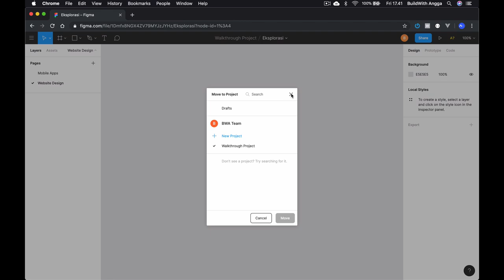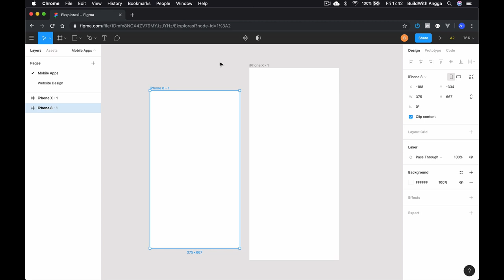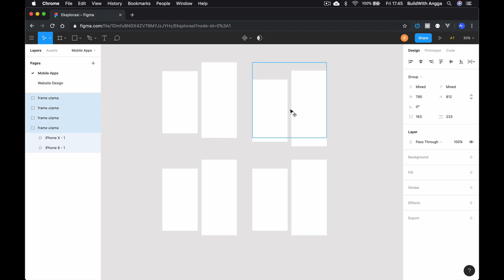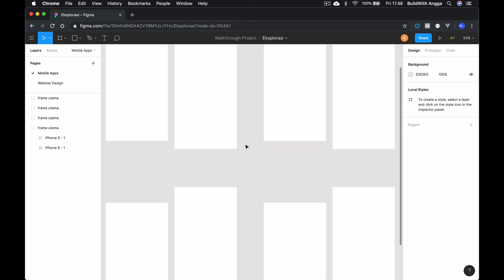Tutorial Figma 3 — Mempelajari Layers dan Group